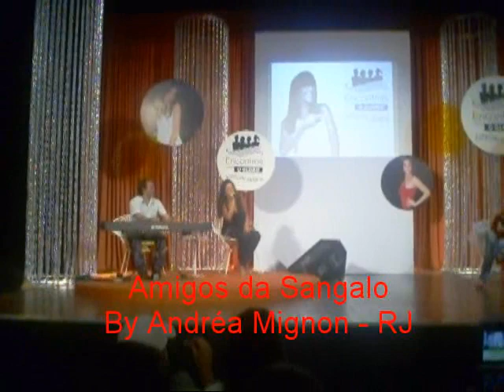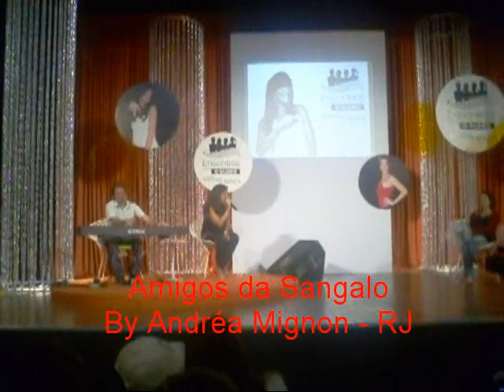Entrevista da Ivete Sangalo para o GloboOnLine7!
Ivete cantando MEGA BEIJO!